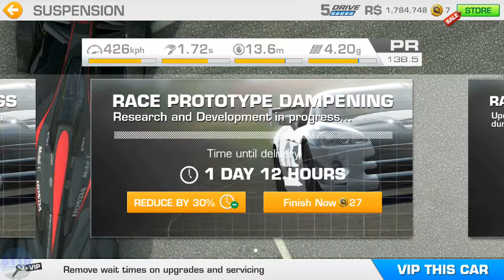REAL RACING 3–MCLAREN MP4-X CHAMPIONSHIP–TIER 9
REAL RACING 3 – MCLAREN MP-X CHAMPIONSHIP
Car: McLaren MP4-X
Circuits:
9.1. Porsche Test Track On-road Circuit[Long](Speed Snap) @00:47
9.2. Autodromo Nazionale Monza Road Course(Hunter) @01:34
9.3. Indianapolis Motor Speedway Road Course(Cup) @05:44
Suspension upgrades: 00:13
Steering Assist: Low
Traction Control: Off
Brake Assist: Off
Steering: Tilt A
Steering: Sensitivity 7 or 3